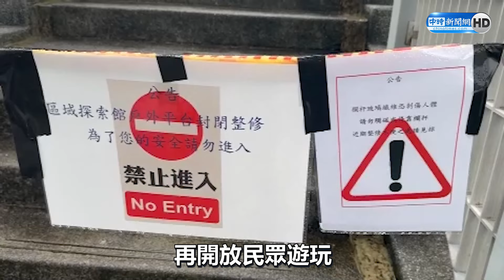海興泳池民眾遭鐵釘刺傷 海科館欄杆「玻璃纖維」割人